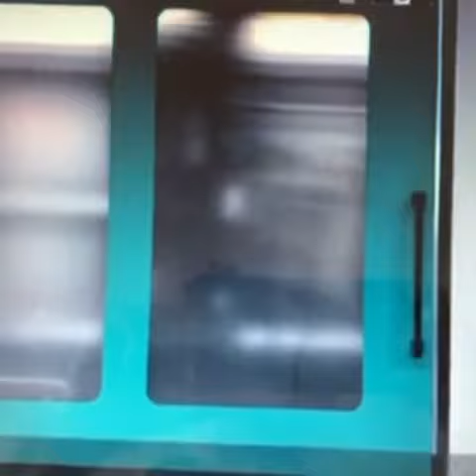2021年3月22日